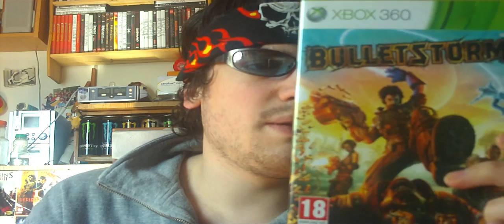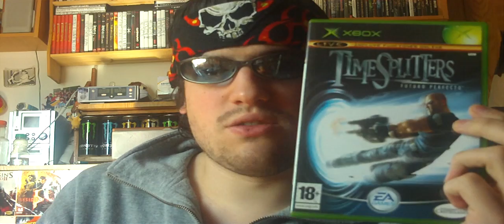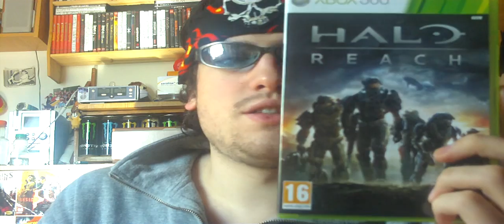Mi Top 10 de Juegos Shotters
Top 10 a peticion de Rodriguesitoatleti.
CLIKALAI para mas Top's Ten a peticion.
En breve nuevos videos.